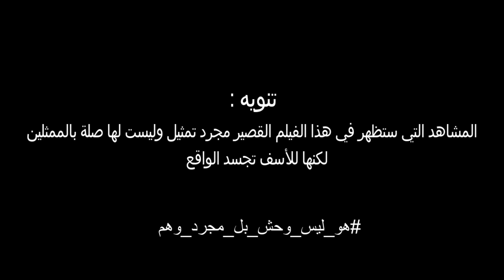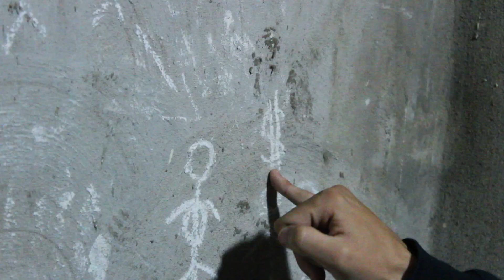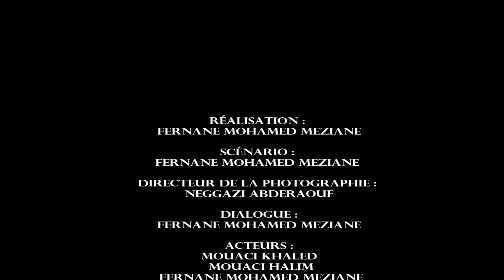Court métrage de ACC Production \ ''صراع منفصم''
عمل من القلب